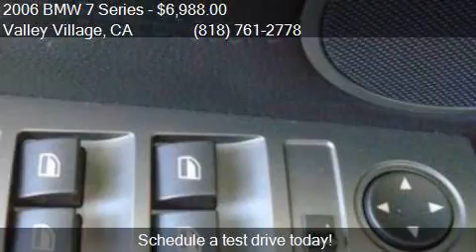2006 BMW 7 Series 750Li 4dr Sedan for sale in Valley Village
This 2006 BMW 7 Series 750Li 4dr Sedan is for sale in Valley Village, CA 91601 at Boktor Motors.

Engine: 4.8L V8
Transmission: Automatic 6-Speed
Color: Titanium Gray Metallic
Mileage: 162154
Contact Boktor Motors 4805 Colfax Ave Valley Village, CA 91601 to test drive this 2006 BMW 7 Series 750Li 4dr Sedan today.